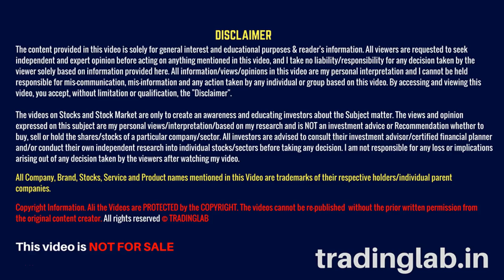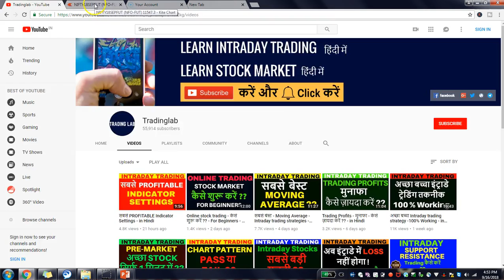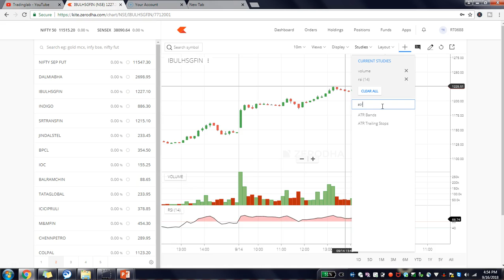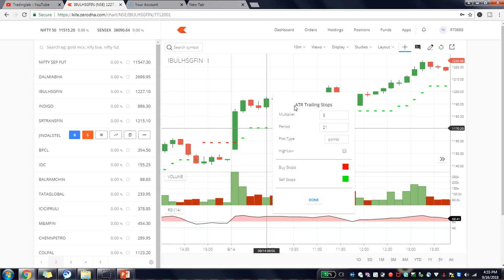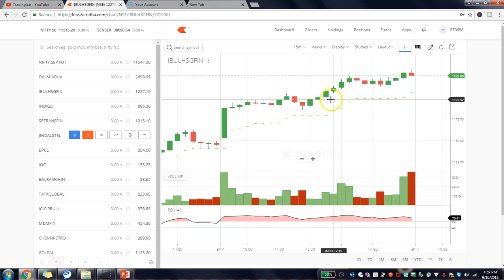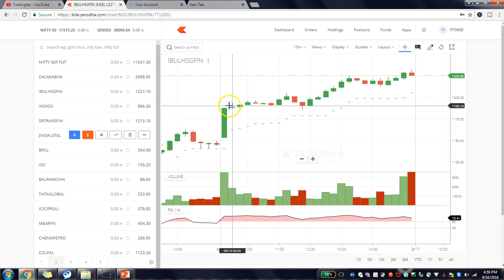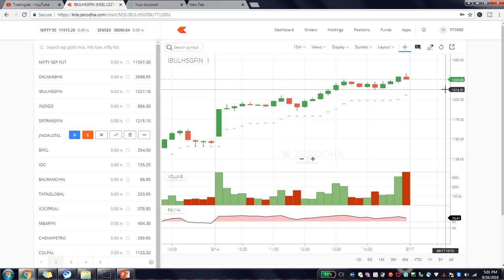इस तरीके से PROFITS ज़ायदा LOSSES कम - in Hindi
In this video, I have shared the concept of Risk management which is Trailing stoploss, which is essential in Intraday trading and online stock market in general. It gives more profits and less losses which is principle of Trading.

In this I have explained the ATR Trailing stoplosses which is based on ATR(Average True Range). It is the volatility of any stock in any given timeframe.